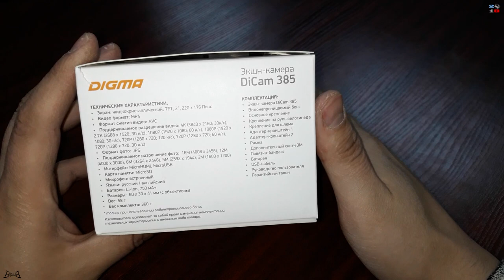minireview экшн-камера Digma DiCam 385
не забывайте кешбек!экономия ни когда не помешает
ссылки на магазины где продается данная продукция!